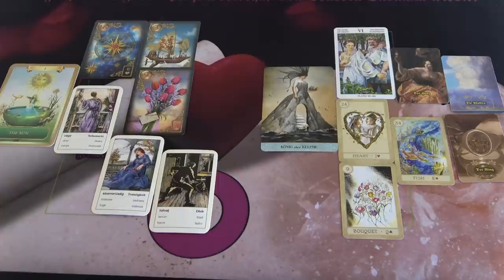Szívüzenet❣ 💖SZERELMI ORAKEL💖